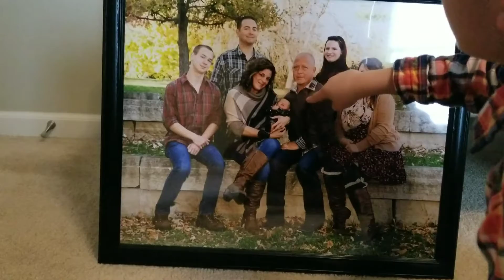My Name is Westin